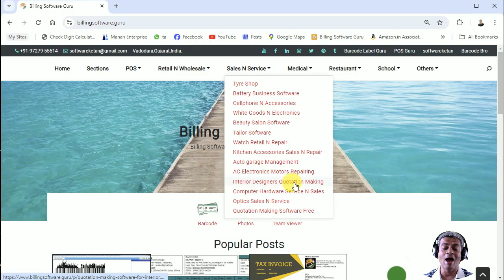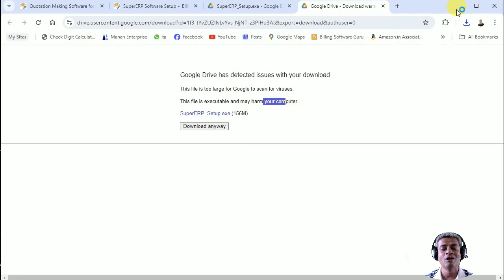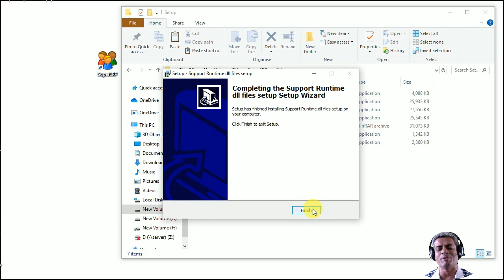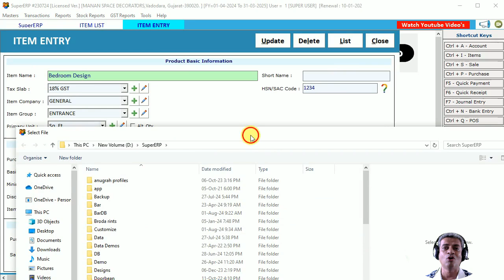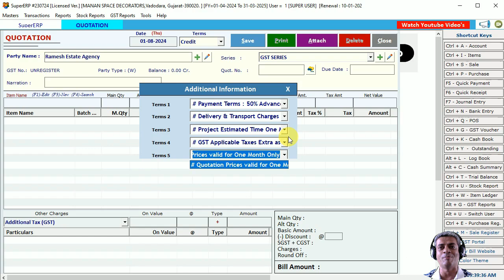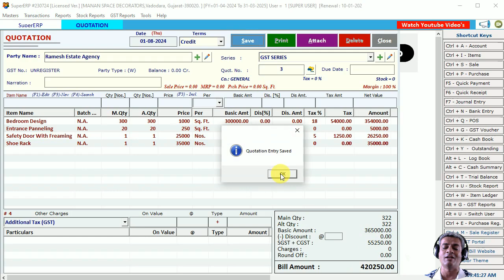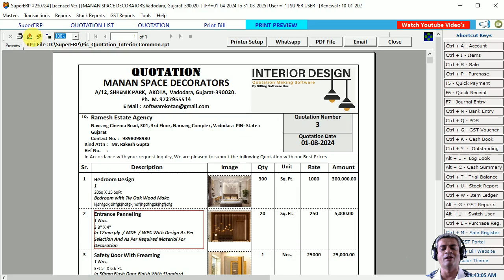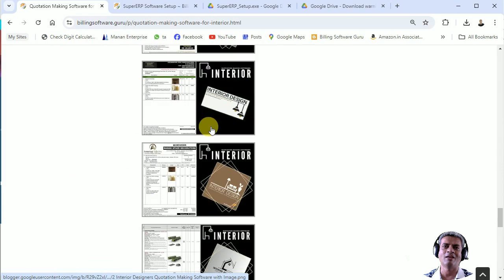Interior Designers Quotation Making Software with Billing & Accounting Features